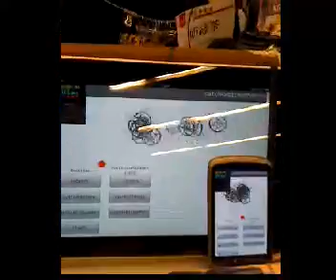Adobe AIR for Andoird and iPad